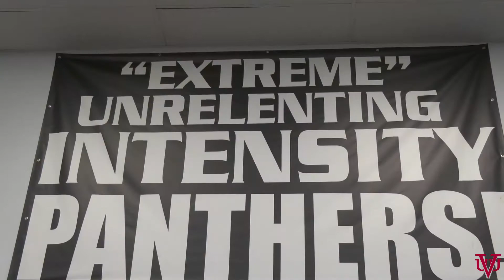Giving Tuesday Union Pride